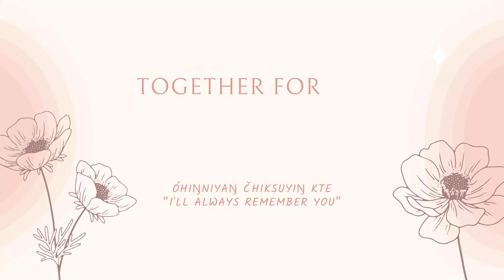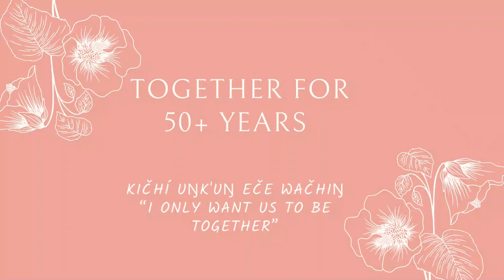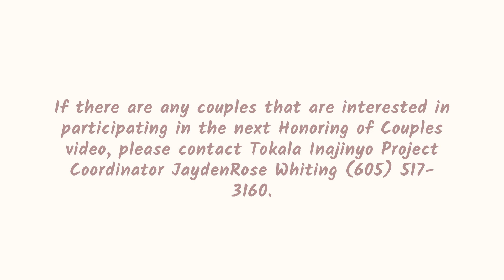Honoring of Couples 40-80 Years Together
Tokala Inajinyo Youth Leadership/Mentoring Program "Honoring of Couples Video" that have been together for 40-80 years. JaydenRose Whiting is the Project Coordinator and she can be contacted at if you are interested in adding you and your loved one to this video.